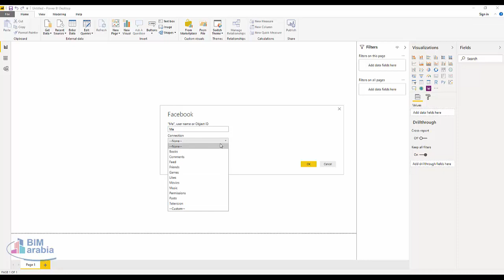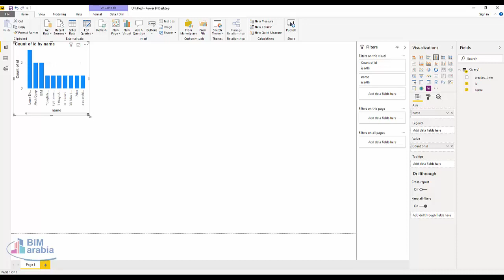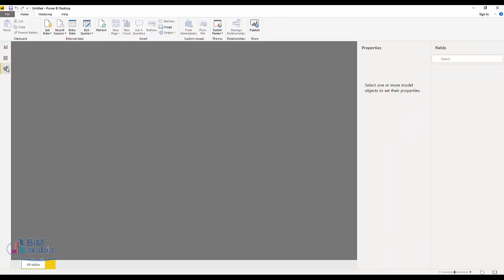power bi desktop شرح ذكاء الاعمال BI Business Intelligence و الفيس بوك